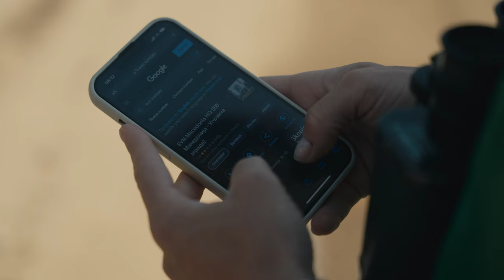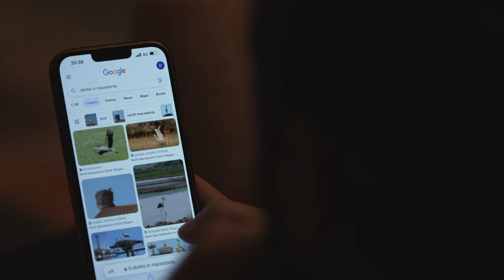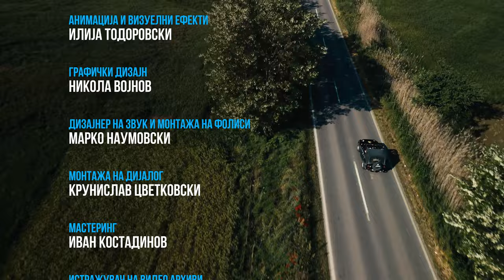Радиус | Епизода 12 - Штркландија / Radius | Epizodi 12 - Lejleklendi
Барајќи ја приказната за Силјан Штркот, Ана и Дритон дознаваат за виталната поврзаност меѓу луѓето и штрковите.

Duke kërkuar tregimin për Siljan Lejlekun, Ana dhe Dritoni e kuptojnë lidhjen jetësore mez njerëzve dhe lejlekëve.